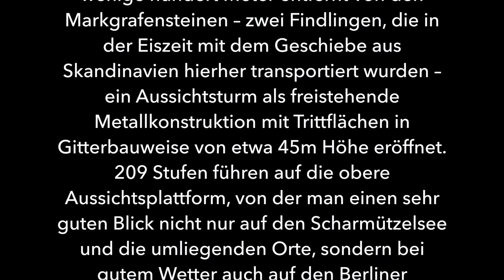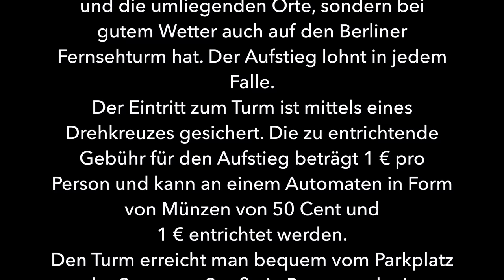Aussichtsturm Rauener Berge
Nahe des Ortes Rauen in Brandenburg, südlich von Fürstenwalde/ Spree, liegen die Rauener Berge. Ihre höchste Erhebung misst gut 150 Meter. Im September 2011 wurde nur wenige hundert Meter entfernt von den Markgrafensteinen – zwei Findlingen, die in der Eiszeit mit dem Geschiebe aus Skandinavien hierher transportiert wurden – ein Aussichtsturm als freistehende Metallkonstruktion mit Trittflächen in Gitterbauweise von etwa 45m Höhe eröffnet. 209 Stufen führen auf die obere Aussichtsplattform, von der man einen sehr guten Blick nicht nur auf den Scharmützelsee und die umliegenden Orte, sondern bei gutem Wetter auch auf den Berliner Fernsehturm hat. Der Aufstieg lohnt in jedem Falle. Der Eintritt zum Turm ist mittels eines Drehkreuzes gesichert. Die zu entrichtende Gebühr für den Aufstieg beträgt 1 € pro Person und kann an einem Automaten entrichtet werden.